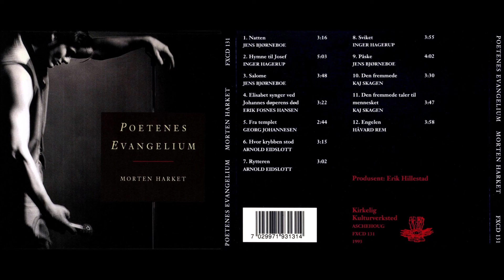a-ha em 2 minutos (#201) - hvor krybben stod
Olá fãs do a-ha, eu sou o Luiz Oliva e em cada vídeo estou trazendo informação e notícias sobre essa banda incrível que marcou gerações e continua a fazer sucesso pelo mundo.

ÁUDIO COM QUALIDADE DE MP3 EM 320 KBPS

SOBRE O ÁLBUM 'POETENES EVAGELIUM':
'Poetenes Evangelium' (lançado em 1993 pelo selo Kirkelig Kulturverksted, FXCD 131) é um álbum do cantor norueguês Morten Harket e também seu primeiro álbum solo.
O álbum foi o resultado de uma antologia de livros da poesia norueguesa clássica do século XX, que descreve a vida e a morte de Cristo. Todas as 12 faixas são poesias inéditas, escritas pelos autores noruegueses Jens Bjørneboe, Inger Hagerup, Erik Fosnes Hansen, Kaj Skagen, Georg Johannesen, Arnold Eidslott e Håvard Rem. Todas as músicas são compostas por Øivind Varkøy para este álbum.
"Poetenes Evangelium" ("A vida do Evangelho do poeta - Jesus nos poemas noruegueses") foi lançado na forma de um livro (com 290 págs.) e um CD na Noruega.
A base para as letras das músicas vem de uma antologia que o poeta norueguês Håvard Rem já havia lançado em 1991 no Bokklubbens Lyrikvenner.
O livro foi relançado em Aschehougs e 12 dos poemas são publicados como músicas, lançados em CD por Kirkelig Kulturverksted.
Øyvind Varkøy é responsável por escrever a música, os arranjos são de Kjetil Bjerkestrand e Morten está cantando. Este CD foi vendido exclusivamente na Noruega por acordo entre Kirkelig Kulturverksted e Warner Music.

Para a produção das músicas participaram:
Guitarra – Frode Alnæs
Teclados – Kjetil Bjerkestrand
Bateria – Per Hillestad
Baixo - Kjetil Saunes (tracks #11 & #12)
Violoncelo – Bjørg Værnes
Violão – Nora Taksdal
Violino – Berit Værnes & Øyvor Volle

SOBRE A MÚSICA 'HVOR KRYBBEN STOD':
'Hvor Krybben Stod' é a sexta faixa do álbum 'Poetenes Evangelium', também é traduzida como 'Where the Cradle Stood' ('Onde ficava o berço', em português).

A letra da música que trata da descrença do povo de Nazaré (local do nascimento de Jesus), e é um produto de um grande conjunto entre a:
- Oslo Kammekor (o coro de vozes da câmara norueguesa);
- Arnold Olav Eidslott, um poeta norueguês. Nasceu em Ålesund e trabalhou como engenheiro telegráfico durante toda a sua vida profissional. De 1986 a 2018, ele foi o poeta laureado. A religião cristã de Eidslott era o tema central em suas letras, e ele era o principal na literatura religiosa norueguesa;
- e Grete Pedersen Helgerod, maestra de coro misto profissional de Oslo.

CURIOSIDADES:
Estranho não notar que o álbum, tão intimamente ligado a religião cristã, tem doze faixas, o mesmo número de apóstolos que seguiam Cristo.

Também é possível encontrar o LIVRO pelo google books, basta clicar no

Se você gosta de a-ha e de boa música, fique ligado nas novidades.
Você também pode prestigiar a banda, adquirindo material oficial (ou não) e acompanhando: